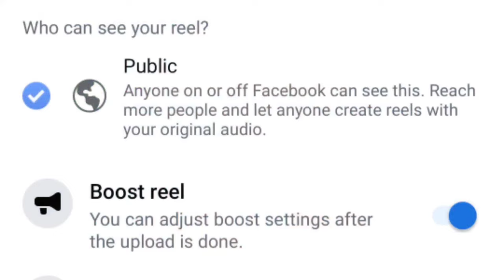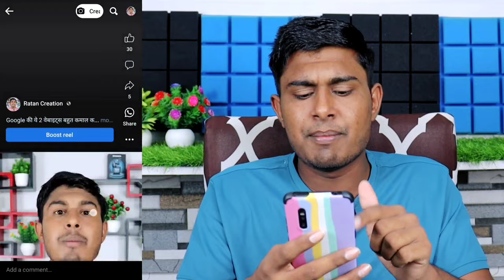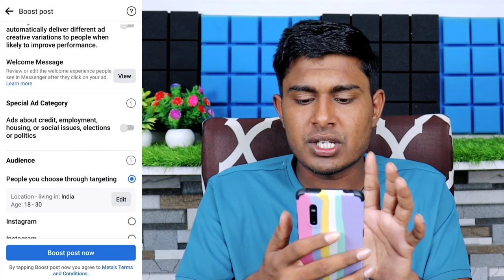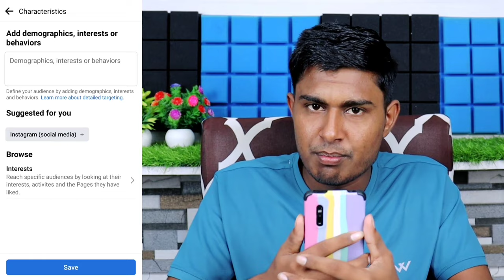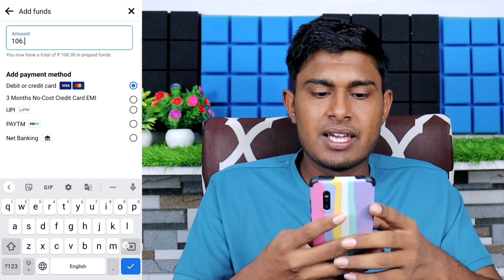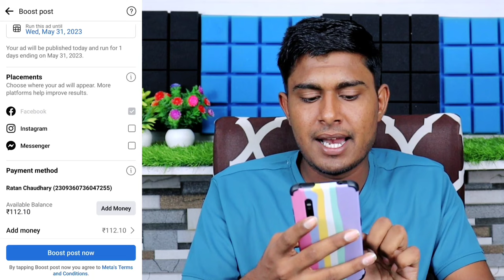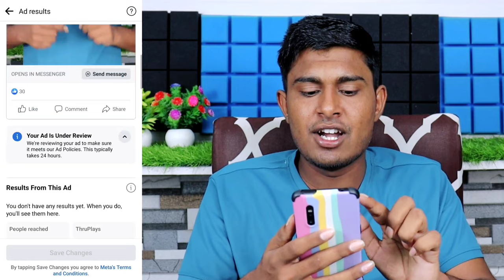Facebook boost reels | Facebook reels boost kaise kare | How to boost facebook reels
namskar dosto facebook reels boost kaise kare how to boost facebook reels iss video me details me bataya hai ummid hai video aapko helpful hogi.